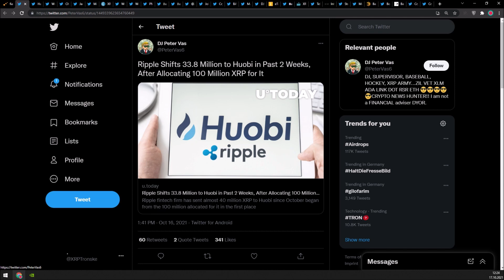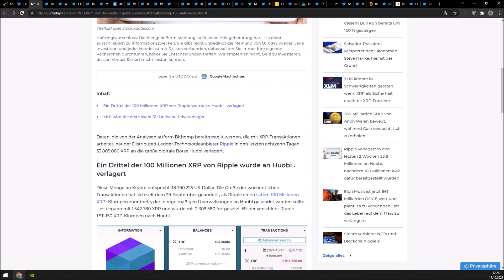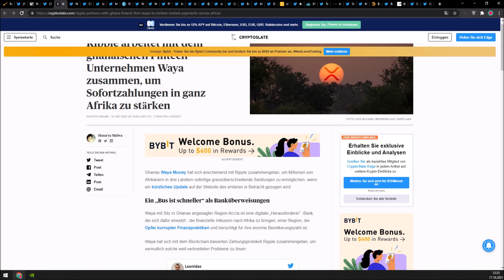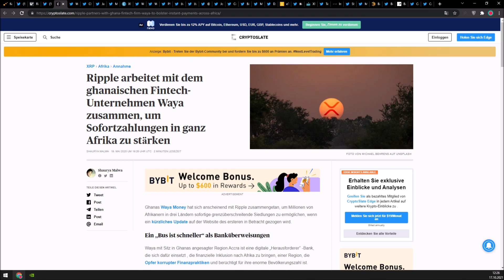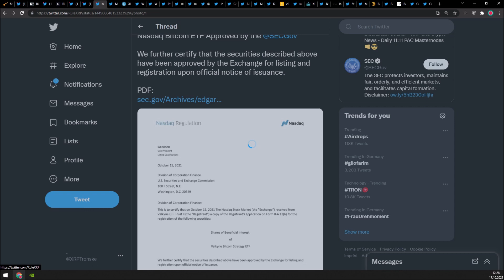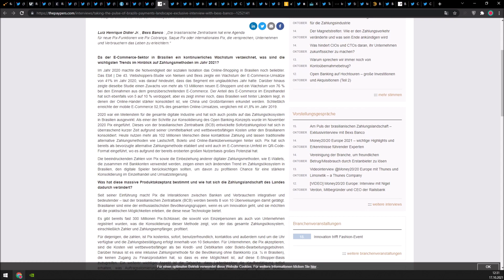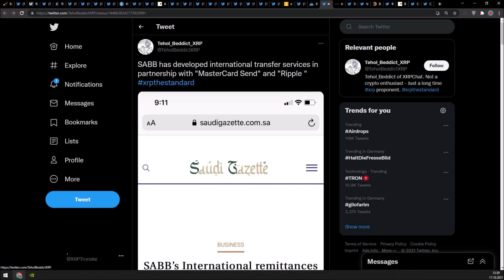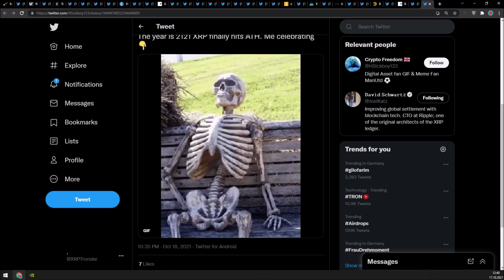Ripple XRP ZAHLUNGEN IN GANZ AFRIKA & BRASILIEN